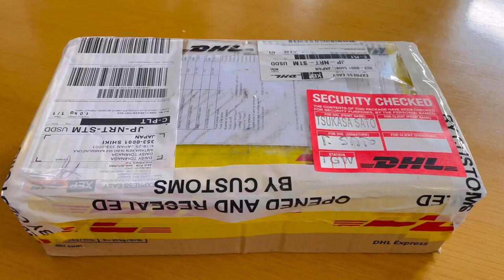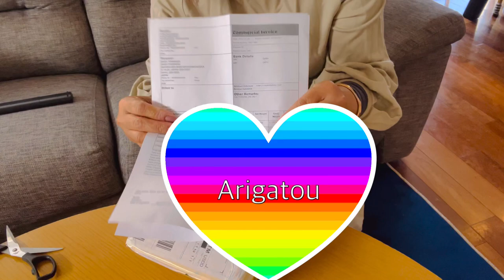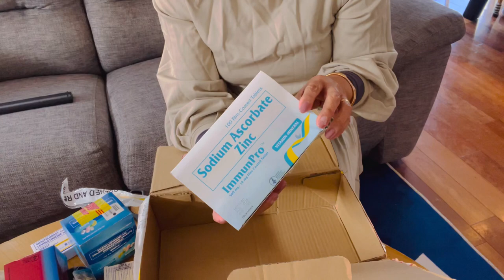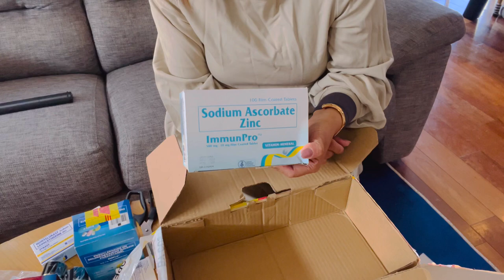Panibagong Tips ko sa inyo | DHL From Philippine To Japan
New tips ko sa inyo guyz may bago akong nalaman na bawal ipadala ,Baka dito lang sa japan
Maganda narin Malayan nyo at mag inquire muna kayo kong Ano gusto nyo padala kong pede ba o Hindi para d masayang ang item na biniki
Nyo.